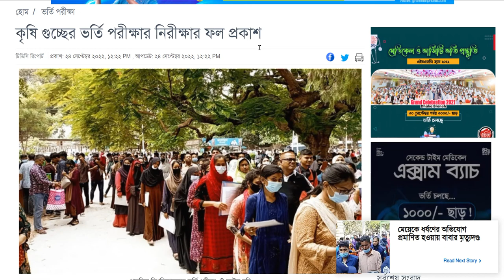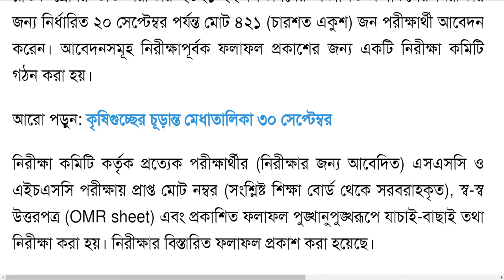কৃষি গুচ্ছ ভর্তি ২০২২ এর ফলাফল পুনঃনিরীক্ষার রেজাল্ট প্রকাশ ২০২২| Agricultural Admission Result 2022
এই ভিডিও থেকে উপকৃত হলে লাইক করে বন্ধুদের সাথে শেয়ার করে দিন। আপনার কোন প্রশ্ন থাকলে কমেন্টে জানাতে পারেন। সাথে থাকার জন্য ধন্যবাদ।

কৃষি গুচ্ছ ভর্তি পরীক্ষা ২০২২,gst admission 2022,কৃষি গুচ্ছ ভর্তি পরীক্ষা ২০২২ সার্কুলার,কৃষি গুচ্ছ ভর্তি পরীক্ষা আবেদন ২০২২,কৃষি গুচ্ছ ভর্তি পরীক্ষা ২০২২ আবেদন,কৃষি গুচ্ছ ভর্তি পরীক্ষা ২০২২ update,কৃষি গুচ্ছ রেজাল্ট ২০২২,গুচ্ছ কৃষি বিশ্ববিদ্যালয় রেজাল্ট নিরীক্ষা আবেদন ২০২২,guccho admission 2022,গুচ্ছ ভর্তি পরীক্ষা,8 agriculture university admission result,গুচ্ছের পুনর্নিরীক্ষার ফল প্রকাশ,কৃষি গুচ্ছ ভর্তি পরীক্ষা,কিভাবে কৃষি গুচ্ছ রেজাল্ট নিরীক্ষা আবেদন করবো